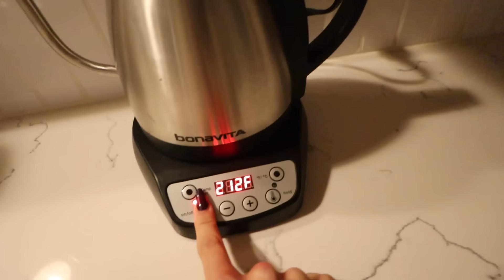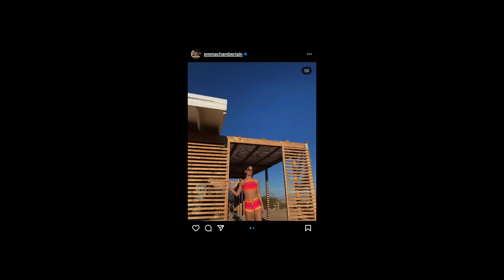ALONE IN THE DESERT *BAD IDEA LOL*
definitely wont be doing that again

✩ MY PODCAST ✩

-emma chamberlain